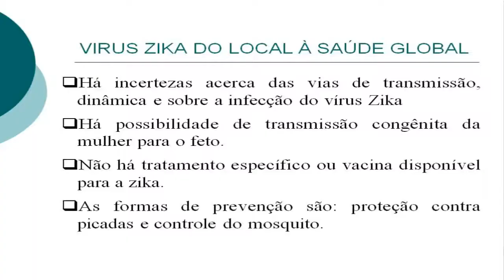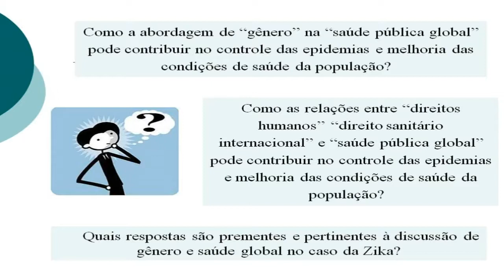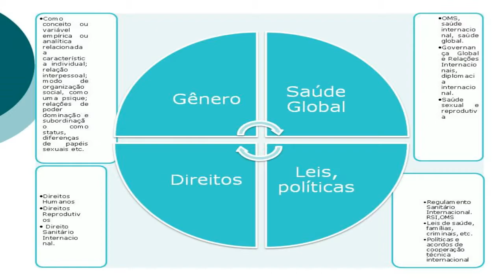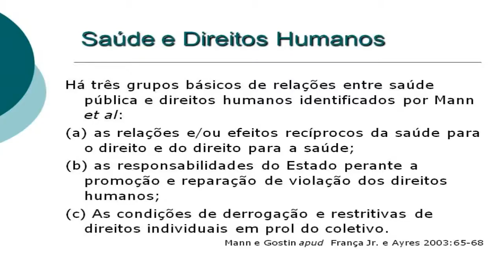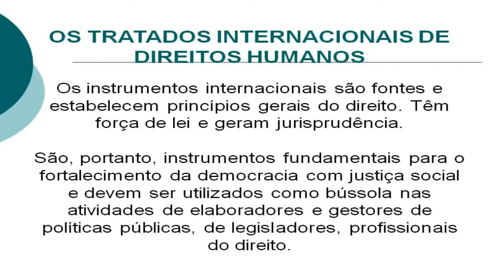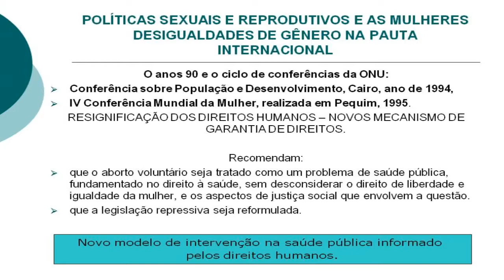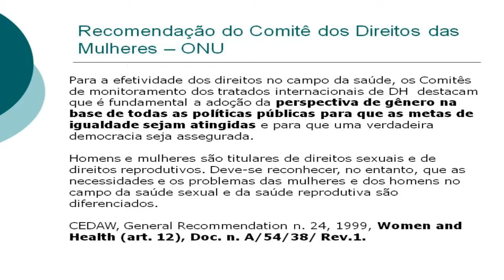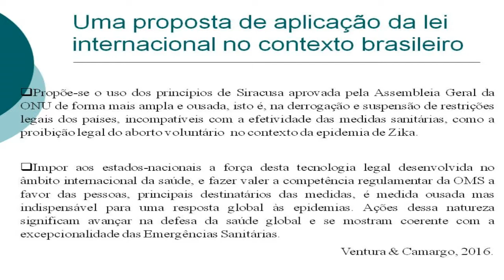Gênero e Saúde Pública Global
Sessão ministrada pela Profª Drª Miriam Ventura (IESC|UFRJ) no dia 8 de junho de 2017.
Curso Panoramas de Saúde Global I.